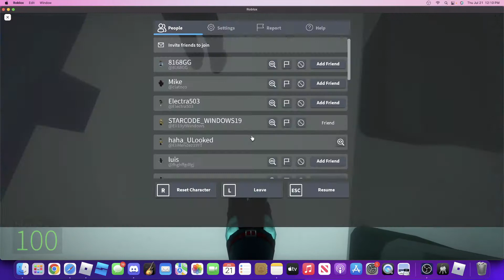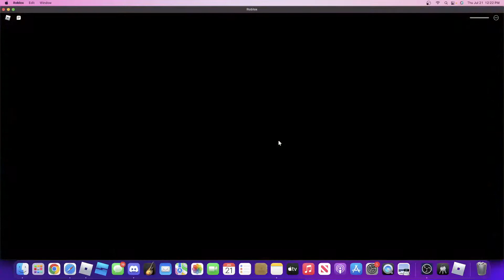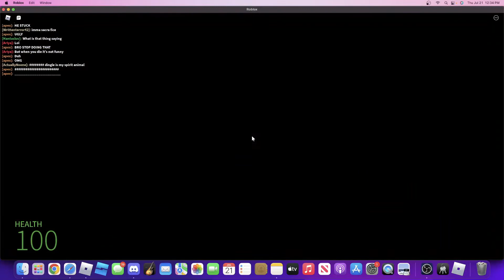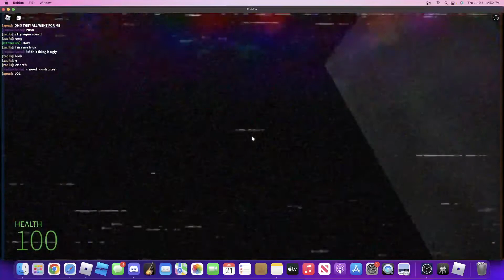nico's nextbots..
yes it is scary and funny at the same time also it might be a bit
scary so watch at your own risk

also play at your own risk